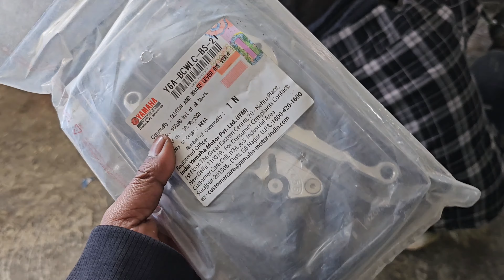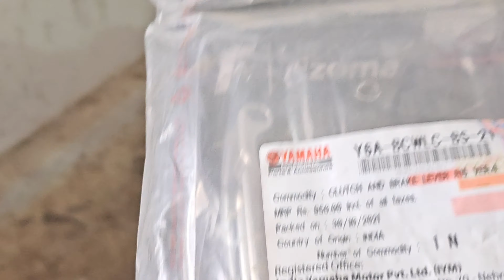Repairing the Damaged | Yamaha R15M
your query:-
Yamaha R15M
Motorcycle Repair
Repairing Damaged Title
Yamaha R15M Repair
Yamaha R15M Title Repair
Motorcycle Maintenance
Yamaha Motorcycle Repair
Yamaha R15M Restoration
Yamaha R15M DIY Repair
Motorcycle Title Restoration